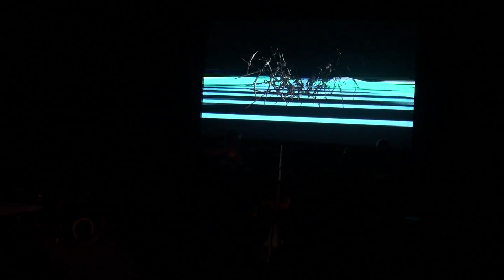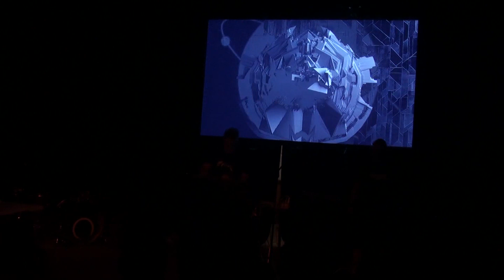PaNik @Sekret Sounds Week 4 9th March 2023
Performed at Sekret Sounds, 2023 at 107 Projects, Redfern, Sydney Australia

Visuals by Automatic Teller Machine Machine

0403 Curated by Nick Wishart